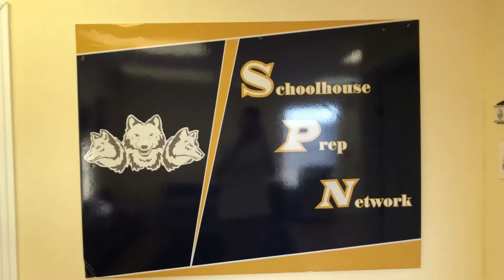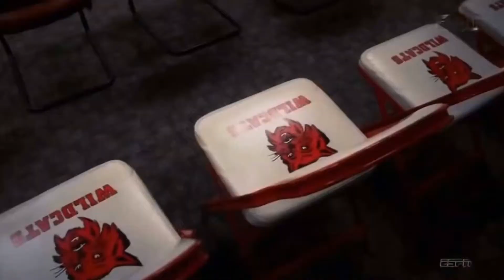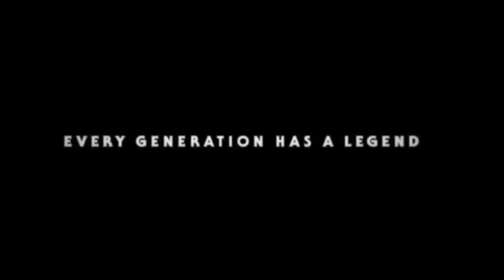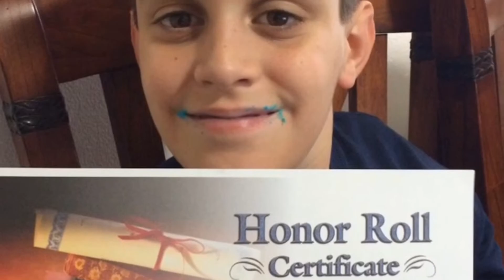SPN Episode 18